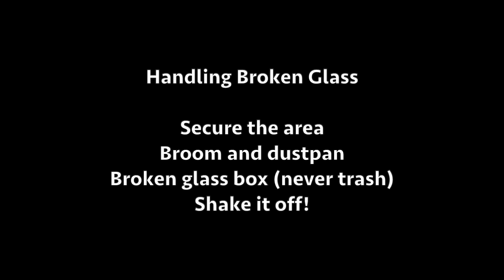PLD Training Handling Broken Glass